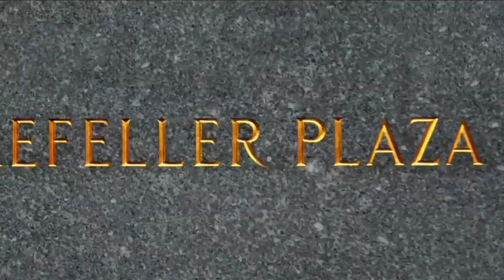Jenna The Masochist | 30 Rock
Kenneth was not expecting Jenna to react like that.

From Season 2, Episode 3 ‘The Collection’, Jack learns he must give up his secret collection of cookie jars. Tracy's wife (Sherri Shepherd) announces that she will stay with him at all times to make sure he behaves.